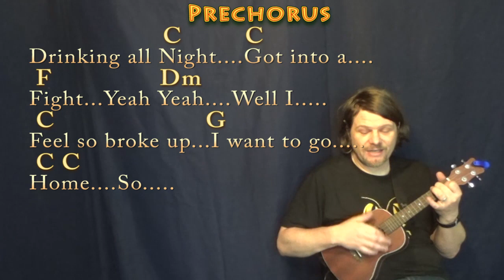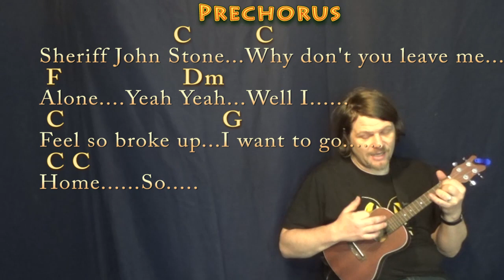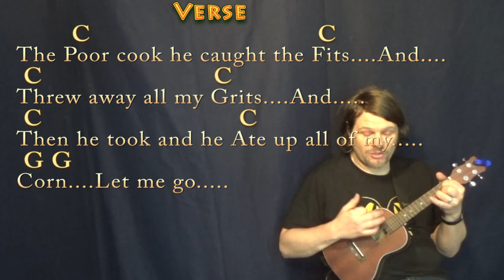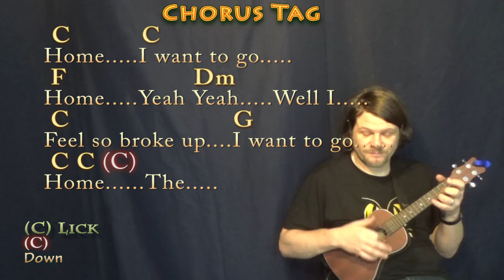Sloop John B (Traditional) Ukulele Cover Lesson in C Major with Chords/Lyrics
For everyone who wants things to go back to the way they were. "I wanna go home" Stay Safe through this crazy world wonderful people! .MUNSON BRIGADE SHOUTOUT!